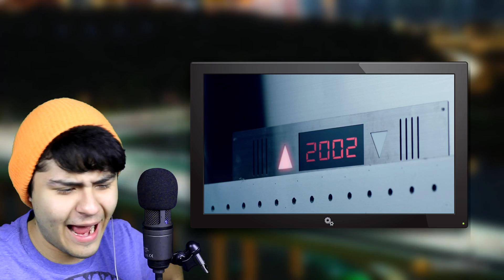JINUSEAN - Tell Me One More Time ft. 장한나 MV (REACTION)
My LIVE reaction to Tell Me One More Time by JINUSEAN ft 장한나!

WHAT SHOULD I REACT TO NEXT? COMMENT!

STALK ME!